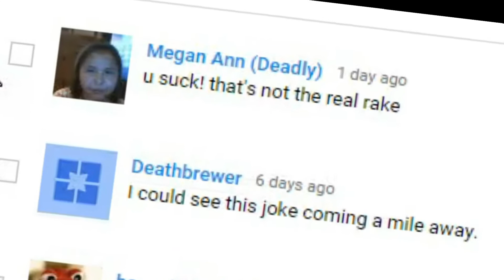The h8r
lol did I take this to far?

other channels: Spintwistvideos (Main channel) spintwistgames (Gaming)